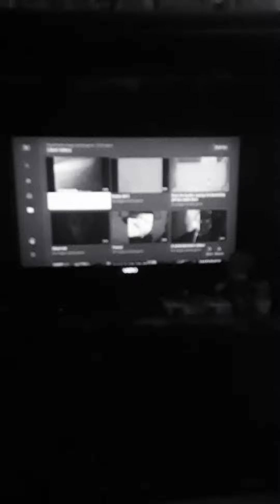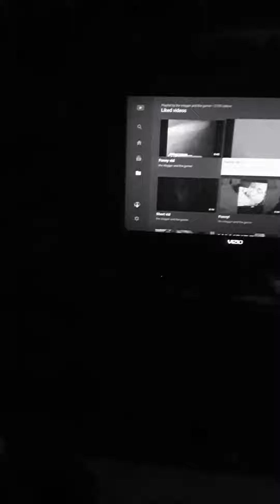Some bad news